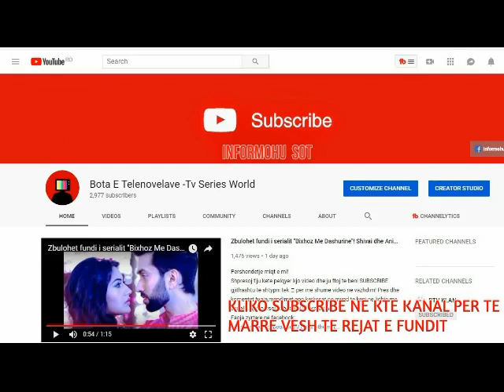Zbulohet fundi i serialit "Bixhoz me dashurinë"!- Shivai dhe Anika vdesin!!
Miq te dashur mos harroni te na ndiqni ne kete kanal klikoni te linku per tu informuar me telenovelat e gjithcka rreth tyre :)